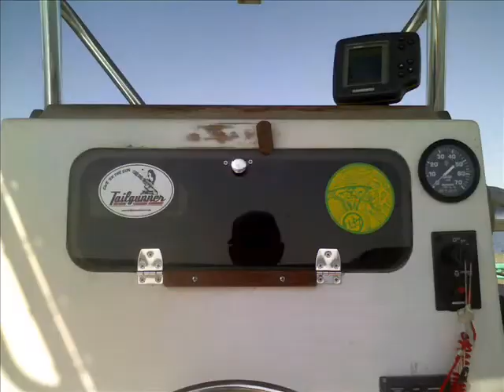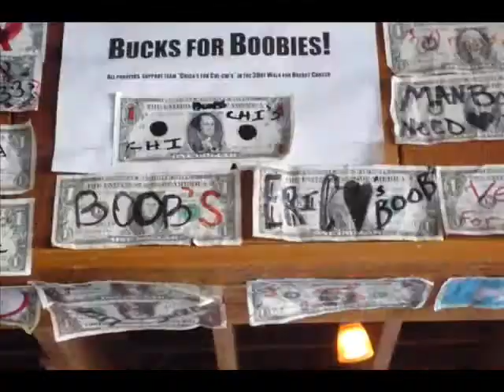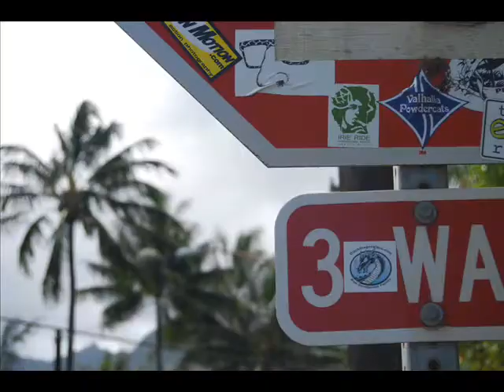Pump The Brakes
Drive Slow Homie!!! Big Up Summertime